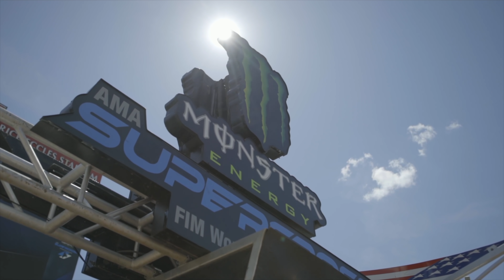SLC 450 Press Day Select ft. Roczen, Webb, Tomac, & More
Round 16 of the Monster Energy Supercross series is set to go off, but before racing gets underway at Rice-Eccles Stadium, the 450-class racers took to the track for some press day action. Chances are that you've already seen our RAW video from press day, however, push play and enjoy some select clips that we put together in this edit! Video by Chase Curtis